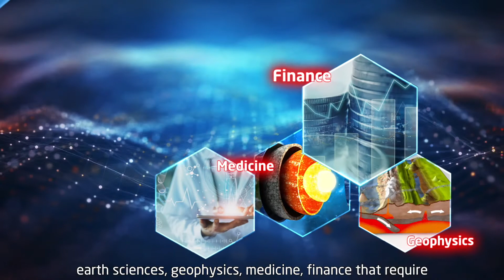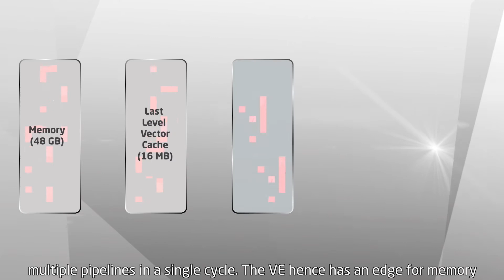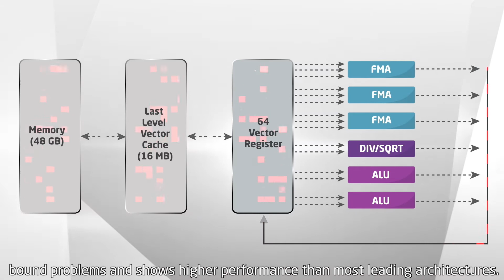NEC SX - Aurora TSUBASA Vector Engine || High Performance Computing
Introducing SX - Aurora TSUBASA Vector Engine. It's one of the fastest vector engines in the world. It combines the versatility of x86 CPU and high performance of power-efficient NEC vector Engine Processor. Its the world's first hybrid scalar-vector framework.

Whether it is for Disaster Prevention, Weather Forecast, Artificial Intelligence, Machine Learning, Big Data Analytics, Resource Exploration, Deep Learning, etc. NEC with its rich experience is developing hardware as well as the software-based solutions.